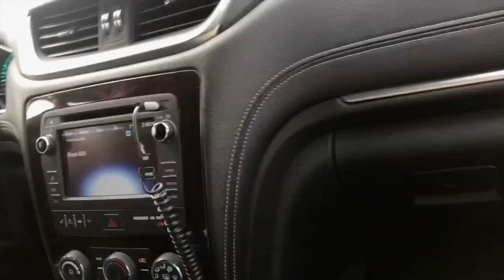I Went to Beauty School??! (Surprising My Fans in Iowa)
I went to beauty school to surprise my fans in Iowa?! What?!!

A week ago I received an email from a Beauty Institute instructor at Faust Institute in Iowa that contained a video explaining that she had been teaching a course titled "What Is Beauty" in which a group of local Highschoolers learned how to do hair, how to do makeup and how to do nails. The teacher stumbled upon my "How all my hair fell out by making one mistake" video and decided to show the student which then led to watching more and more of my videos. The students wanted to send me a video explaining what they learned about inner beauty while watching my videos. When I watched their video to me I knew responding to the email wasn't enough, I HAD TO MEET THEM!

In this video you can see a little montage / vlog that I put together combining the students original video to me, my traveling and how I surprised them. I even managed to get a free hair cut! My trip wasn't all fun and games though, I ended up talking in two schools about my bad experience with cheap drugstore hair products like the hair relaxer that made my bleached hair fall out, I also got to express what I learned about myself during that time. I learned that although I've always loved my personality, I was still hiding behind a false sense of self love through my appearance. I learned that beauty products should be used for fun and not a crutch and it means the world to me that I got to discuss this with students in person.

Not only was it amazing meeting the people who watched my videos but it was also great to learn by specialists themselves what had gone wrong when my hair fell out. WHAT A TIME

Special thanks to Stephanie, Justin & Lynnae, Faust Institute and all my new friends in Iowa. Much Love

About Hannah Forcier:

Most relatable yet unrelatable lifestyle youtuber you'll ever watch. One day I used the wrong product and my hair fell out within minutes, after I posted an explanation video my online life changed. My main focus for my videos are not only to entertain but to also make people feel like they're not alone in beauty disaster situations.